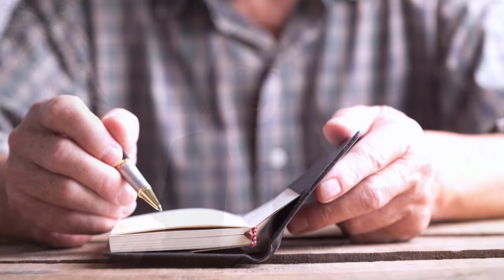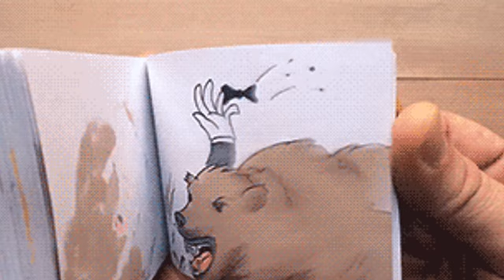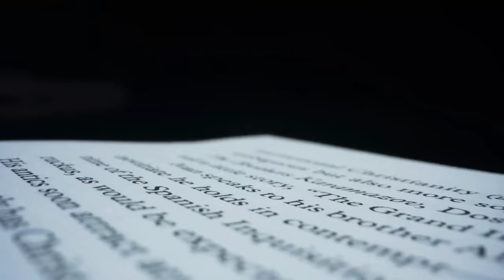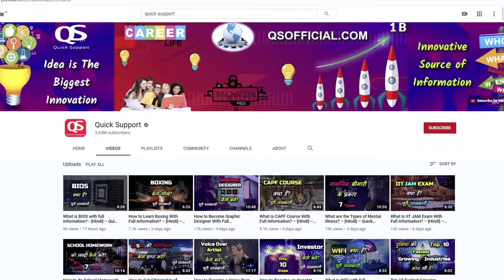How to Write Autobiography With Full Information? – [Hindi] – Quick Support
How to Write Autobiography With Full Information? – [Hindi] – Quick Support. ऑटोबायोग्राफी क्या है ? इसे कब लिखा जाना चाहिए ? कैसे लिखा जाना चाहिए ? इस तरह के सारे सवालों के जवाब आपको.. आज के वीडियो में मिल जाएंगे क्योंकि आज क्विक सपोर्ट आपके लिए ऑटोबायोग्राफी लिखने से जुड़ी पूरी जानकारी लेकर आया है। इसीलिए इस वीडियो को पूरा जरुर देखियेंगा